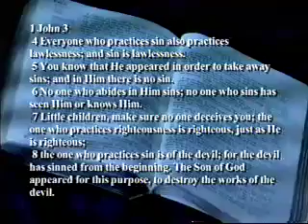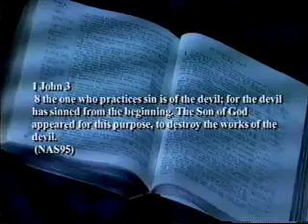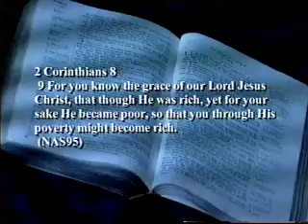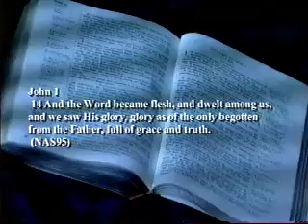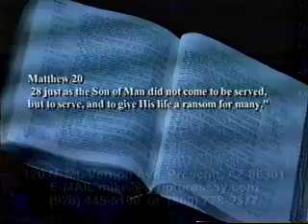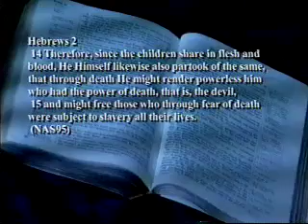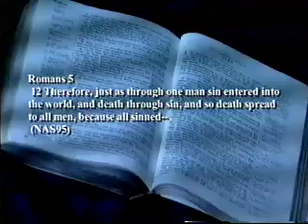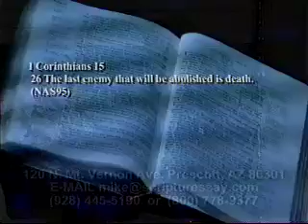Explain – “He came to destroy the works of the devil” 1 john 3:8?